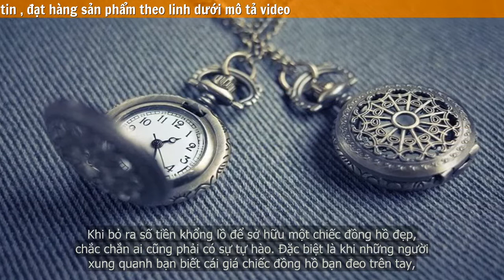Tại sao rất nhiều người muốn sở hữu đồng hồ đắt tiền?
Trên thị trường đồng hồ hiện nay có khá nhiều phân khúc nhắm vào nhiều đối tượng khác nhau với mẫu mã và giá cả đa dạng. Nhưng số đông, những ai có ý định “tậu” cho bản thân một chiếc đồng hồ đều muốn sắm cho mình một chiếc “ đắt giá”. Vậy tại sao nhiều người thích mua đồng hồ đắt tiền? Để hiểu rõ hơn hãy cùng Ice Fire Channel khám phá ra câu trả lời trong video dưới đây nhé !